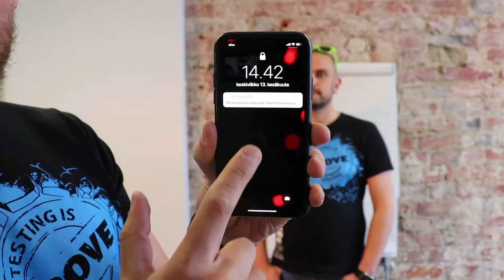PTKI #12 | Bugiraportti on testaajan paras käyntikortti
Oletko testaajana joutunut tilanteeseen, missä tekemäsi bugiraportti ei aiheuta minkään sortin päätöksiä? Olisitko voinut tehdä jotain toisin?

Bugiraportti on luovan työn tulos, jonka eteen on valutettu verta, hikeä ja kyyneleitä. Mutta let’s face it – jos raportti ei saa ketään ryhtymään hommiin tai muuttamaan mielipiteitään, heität käyntikorttisi hukkaan.

Me suomalaiset osaamme helposti vastata kysymykseen ”Mitä?”. Me kerromme, mistä on kysymys tai mikä on vialla. Testauksessa tämä ei kuitenkaan riitä.

Huhun mukaan amerikkalaisissa kouluissa opiskelijat ohjeistetaan vastaamaan seuraaviin kysymyksiin esseissään:

1. What?
2. So what?
3. Now what?

Mitä voisimme oppia tästä mallista, kun tarkoituksena on paketoida työtulokset edustuskuntoon? Tsekkaa tämän viikon videolta vinkit, ja seuraavalla kerralla pystyt vakuuttamaan bugiraportillasi paatuneimmankin epäilijän!